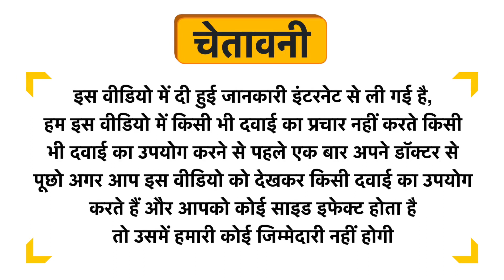Big Muscles Power Carb Milk Chocolate Uses in Hindi | Side Effects | Dose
Big  Muscles Power Carb Milk Chocolate Uses in Hindi | Benefits | Side Effects | Dose